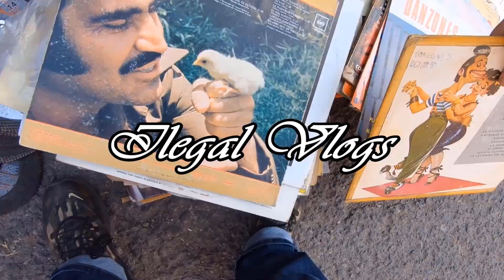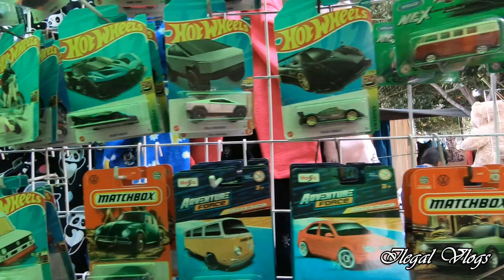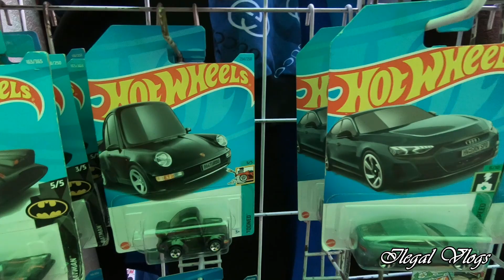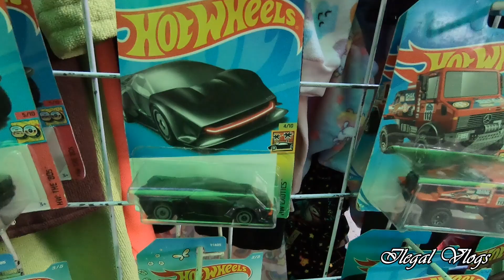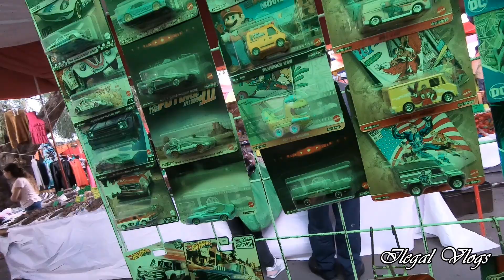TIANGUIS EN ECATEPEC ``San Gabriel´´ Buscando Hot wheels y Coleccionables!!